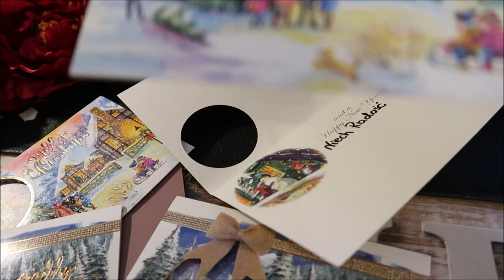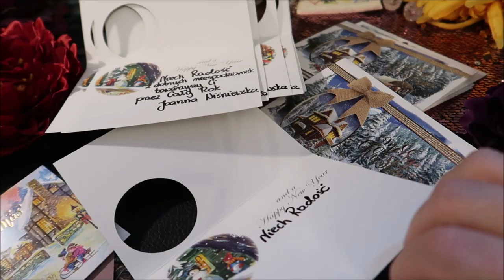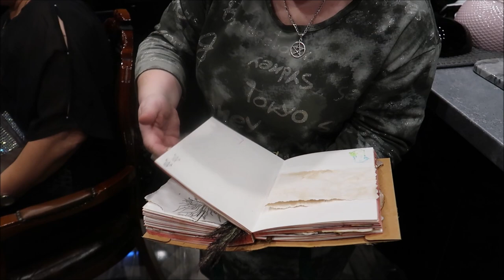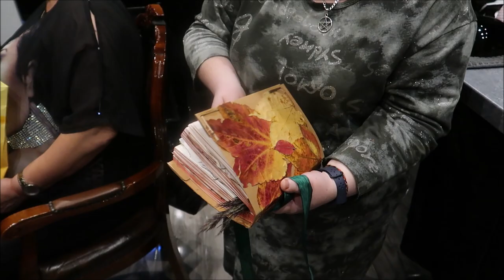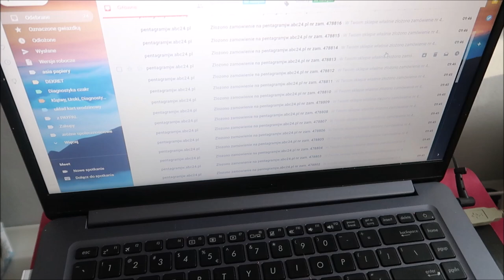Urodziny Doroty i wykupiliście paczkę w pięć minut